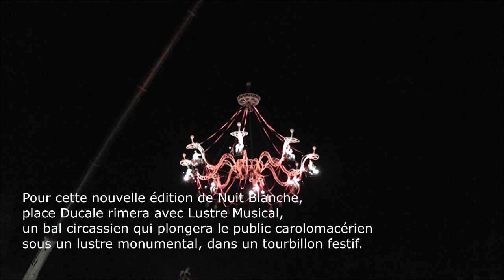La Nuit Blanche de Charleville-Mézières 2023